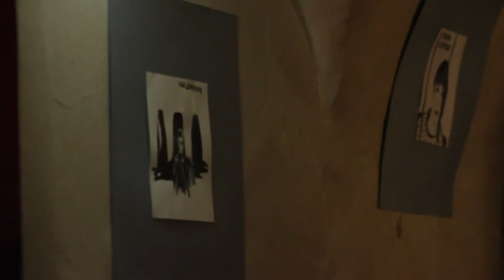Выставка о суде над Таисией Осиповой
Бестолковое видео с открытия выставки в ОГИ о суде над Таисией Осиповой.